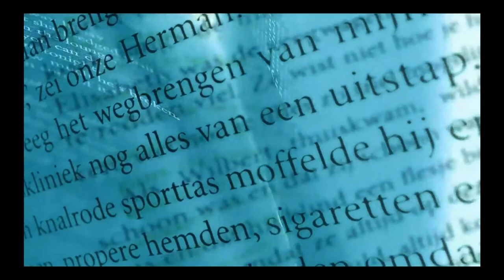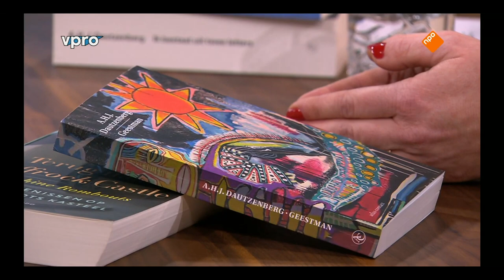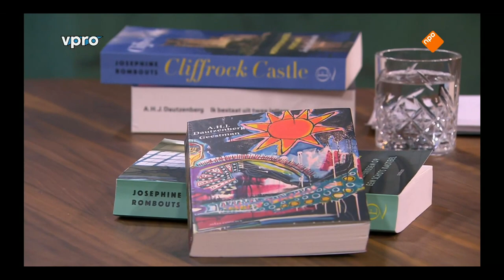Dautzenberg bij VPRO Boeken - Geestman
A.H.J. Dautzenberg over 'Geestman'